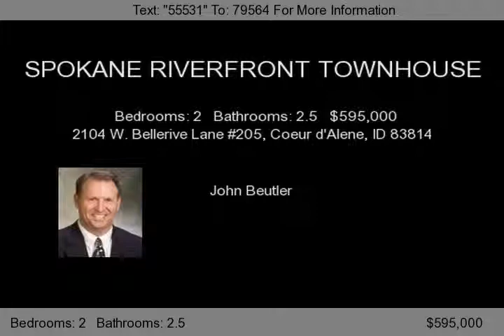2104 W. Bellerive Lane #205, Coeur d'Alene, ID 83814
SPOKANE RIVERFRONT TOWNHOUSE - In very desirable Riverstone location. No maintenance, just bring your clothes and enjoy the views of Riverstone, spacious deck areas. Price includes boat slip.